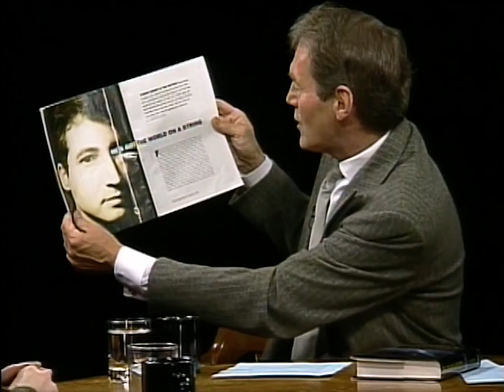Brian Greene interview on String Theory 1999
An explanation of string theory with physicist, Brian Greene.